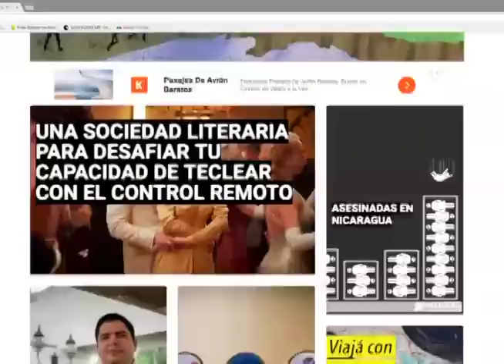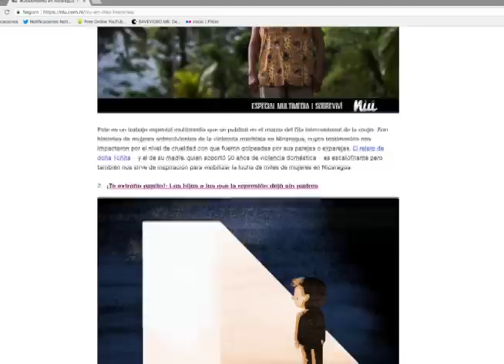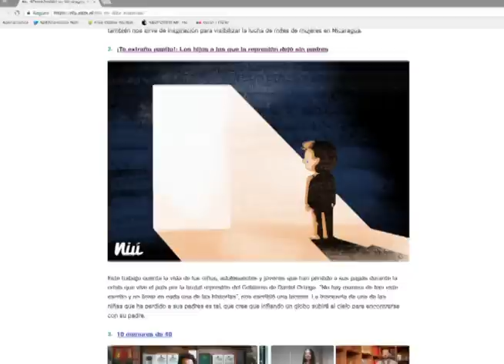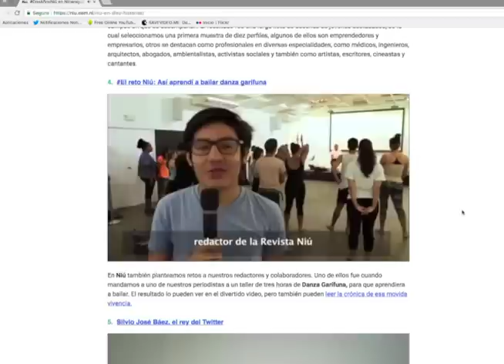El segundo aniversario de la revista Niú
Integrantes de la revista Niú conversan sobre el segundo aniversario de esta publicación periodística y el desafío por contar las historias desde una perspectiva social y humana, de la crisis que enfrenta Nicaragua.